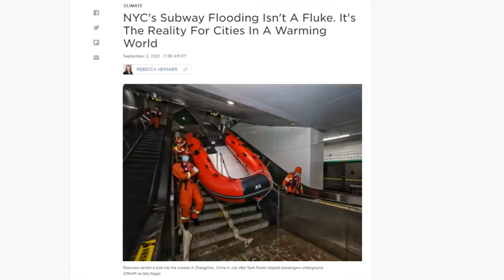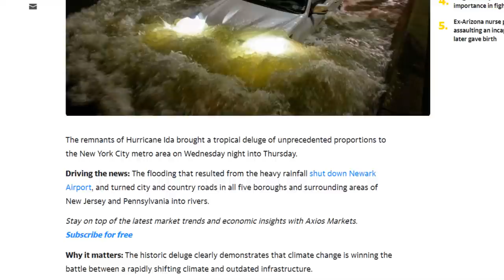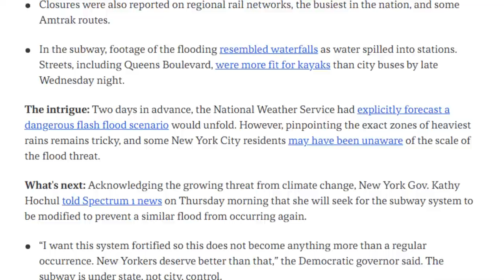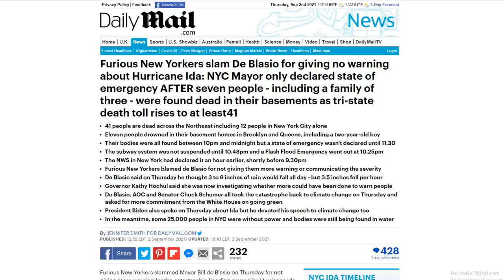Officials Push Climate Change as PEOPLE DROWN IN THEIR BASEMENTS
00:00 - Gloomy weather eh?
01:19 - OH NO THE CLIMATE
02:20 - The best they got
02:59 - Backtracking
04:28 - Sheeple
05:25 - What I believe
06:11 - "History" is fake
07:15 - Thanks for joining